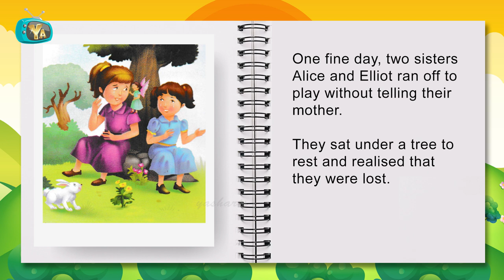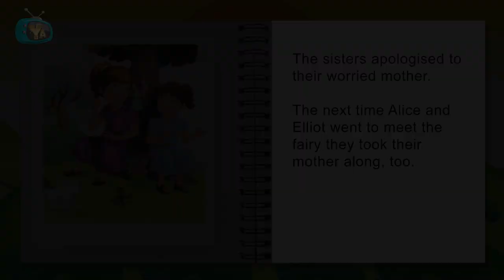Fairyland Story | Fairy Tales in English For Children | Story Audio Book For Kids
Yash Arts present, Fairyland Story in English. English Fairy Tales For Kids. Stories AudioBook For Children.

Creation By : Yash Patwardhan
Voice Over : Ritika Shah
Concept : Milind Patwardhan